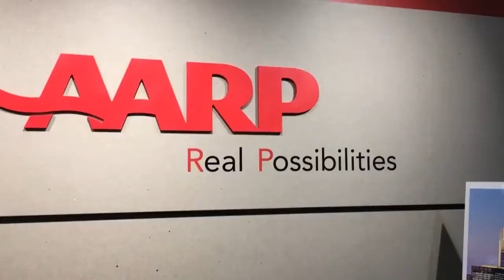CicLAvia Partner Spotlight on AARP Los Angeles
*This is a test channel in which CicLAvia is experimenting with new YouTube templates before changing our main YouTube page.*

Welcome! Today we are wanting to spotlight our amazing partner AARP - thanks for all the pedicabs and for helping the elderly and everyone else get free rides on the CicLAvia route. Thank you to AARP for partnering with us and helping to make it all happen.